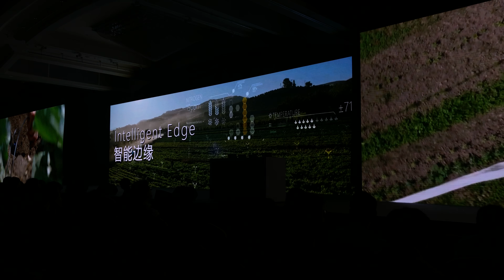2018微软人工智能大会 - 开场 - 20180521